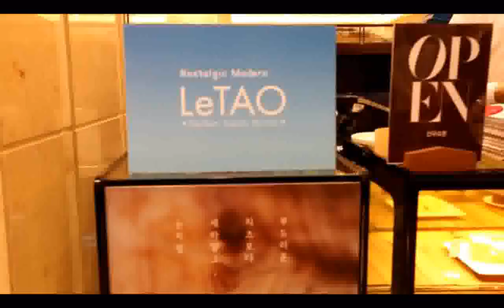홋카이도 '르타오 치즈케익'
2015년 4얼 16일 신세계백화점 강남점 지하1층 식품관에서 모델들이 10초에 하나씩 팔리는 치즈케익인 홋카이도 '르타오 치즈케익'을 선보이고 있다.
훗카이도의 신선한 우유로 만든 특제 생크림에 호주산 크림치즈와 이태리 마스카포네 크림치즈를 사용한 '르타오 치즈케익'의 가격은 23500원이다. /김연정 기자